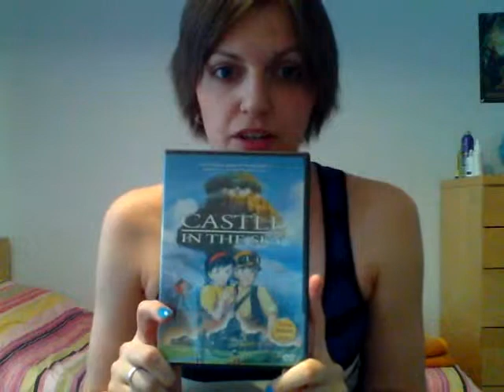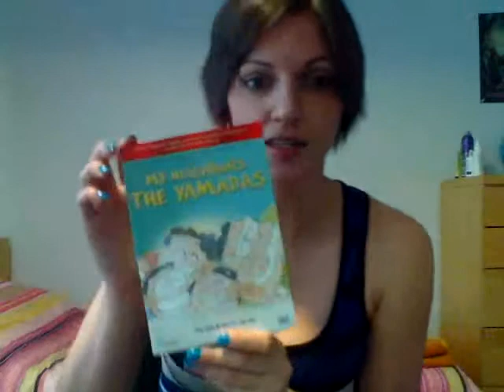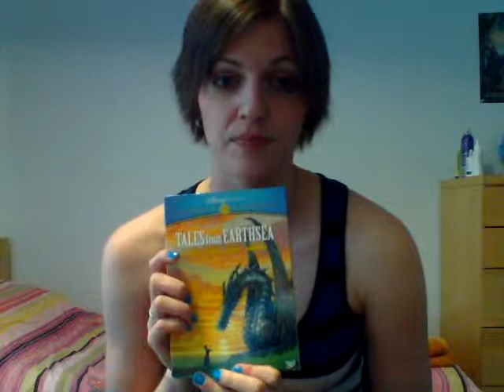#21 My Studio Ghibli collection